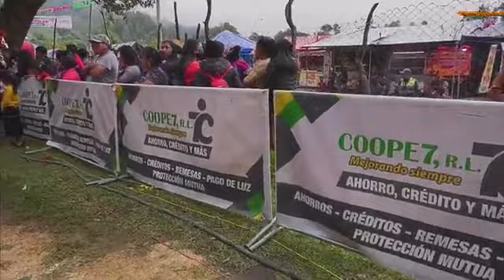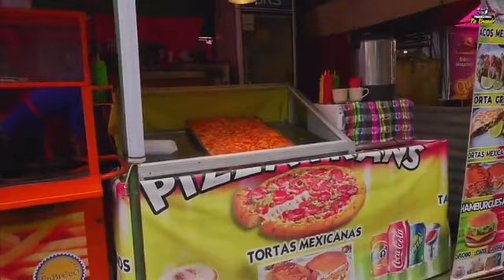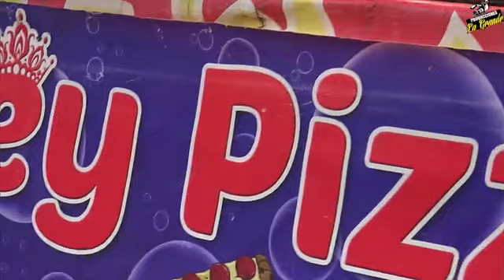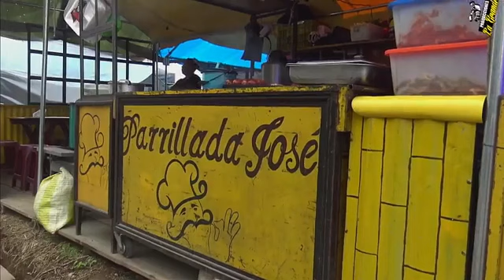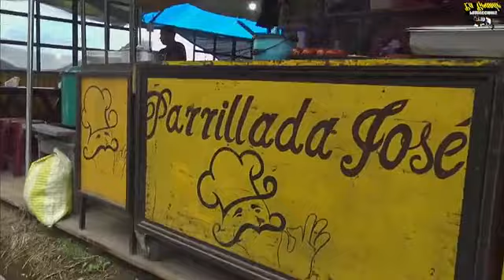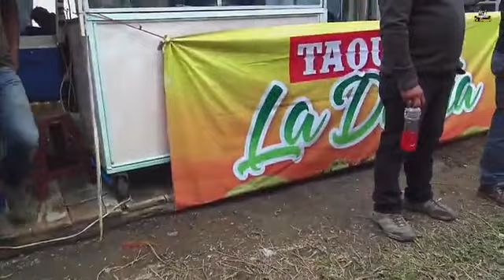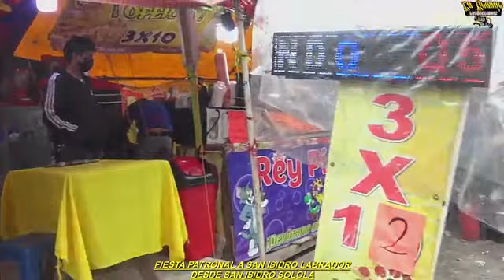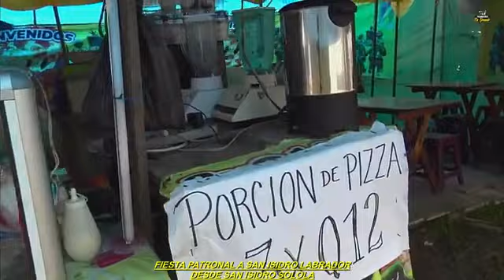GRAN FIESTA EN HONOR A SAN ISIDRO LABRADOR DESDE SAN ISIDRO SOLOLA AMENIZA MELOMANIA 2022